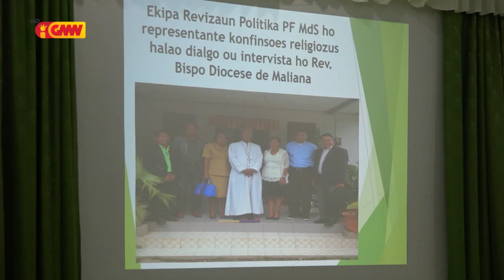MS sei aprezenta Programa Polítika Famíliar ba KM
MS sei aprezenta Programa Polítika Famíliar ba KM hodi hu hetan rezulusaun